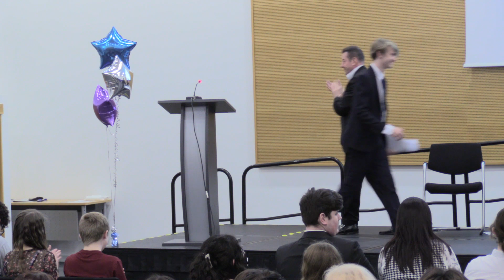Young Mayor and Member of Youth Parliament Announcement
Young Mayor and Member of Youth Parliament announcement on 17 February 2023.